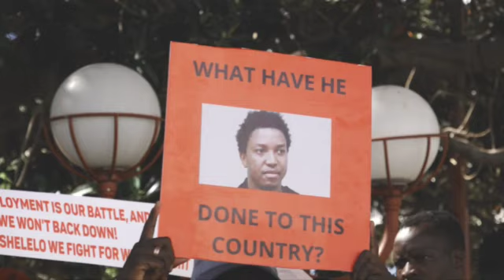Police have nothing to do with Amushelelo’s continued detention, says Shikongo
Watch on oneafrica.tv, DStv or GOtv at 19:00 daily

By: Josia Shigwedha

The Namibian Police Inspector-General, Joseph Shikongo, has denied claims that they are responsible for the continued detention of activist and Namibia Economic Freedom Fighters’ (NEFF) Commissar, Michael Amushelelo. NEFF has, on several occasions, stated that Amushelelo’s arrest and refusal to be granted bail are politically motivated.
Shikongo also explained that the car accident he was involved in, which resulted in the deaths of three people in December, has nothing to do with the arrest and subsequent detention of Amushelelo.

Shikongo made these remarks at a training workshop for Namibian Police Officers on freedom of expression and the safety of journalists in Windhoek on Monday.

Amushelelo has been remanded in custody since March this year after being arrested alongside Dimbulukeni Nauyoma and Popular Democratic Movement (PDM) member of parliament, Inna Hengari, for organising a nationwide protest against youth unemployment.

“People are saying that we are denying Amushelelo bail because of 21 March (protest) that is not the case. Amushelelo's continued detention is not based on the police, it is on the basis that it is before the court. The others, Nauyoma and a member of parliament, were given bail. I think people should not mix up things. We have seen Amushelelo speaking louder after my accident, it has been there. But I think his continued detention has nothing to do with my accident. As I said, there was a case before the court of law. I took him to court on a civil matter, not even a criminal matter. I even spent my own money to go and pay a lawyer so that we meet at the court because the defamation he made was serious,” remarked Shikongo.

Responding to Shikongo’s remarks, NEFF’s deputy leader, Kalimbo Iipumbu, maintained that Amushelelo’s arrest is politically motivated.

Iipumbu added that his fellow party member's detention of over five months has only fired up the interest of the young people on the issue.

"His arrest is politically motivated, and that is open to every Namibian now that his detention is apparently that when he is released he will continue to advocate with the demonstration he was busy with," said Iipumbu.

Amushelelo, Nauyoma, and Hengari are charged with counts of public violence, incitement to public violence, and malicious damage to property. Hengari and Nauyoma were released on bail, while Amushelelo is set to appeal to the Supreme Court after his bail appeal in the Windhoek High Court was dismissed last month.